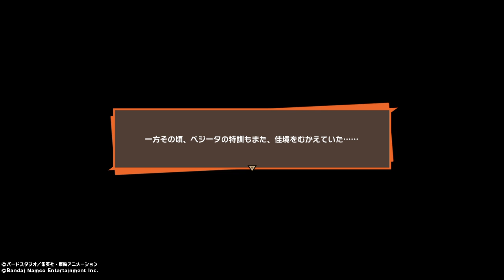ドラゴンボールZ KAKAROT 033